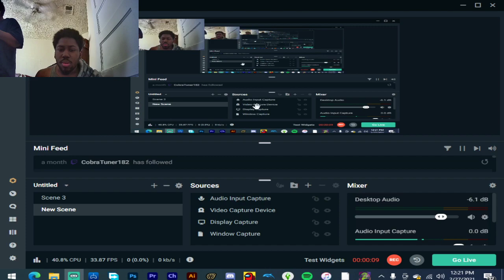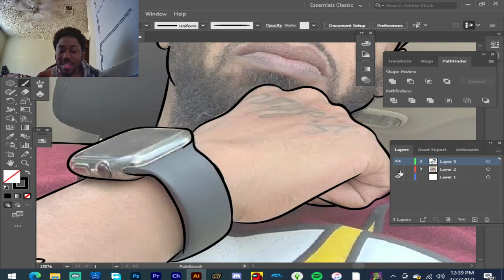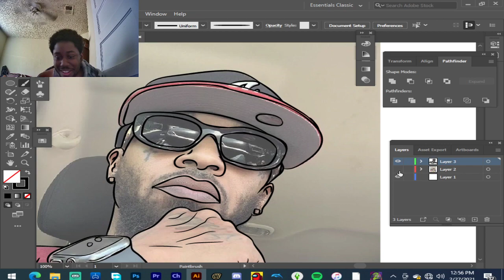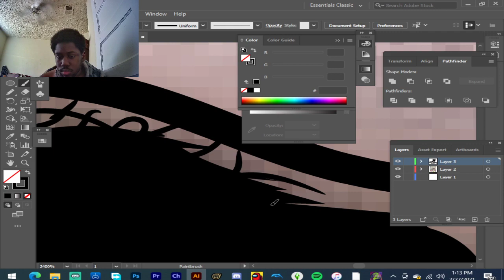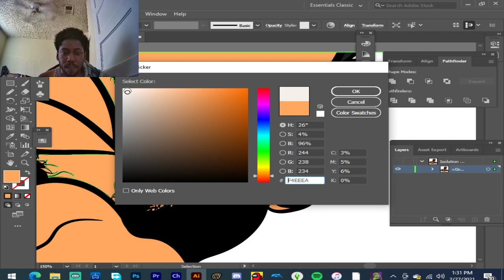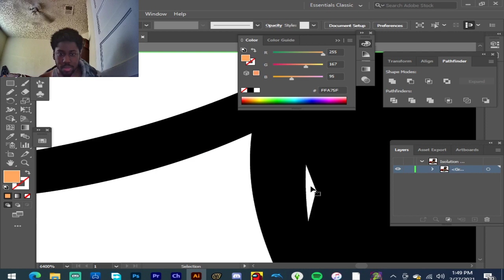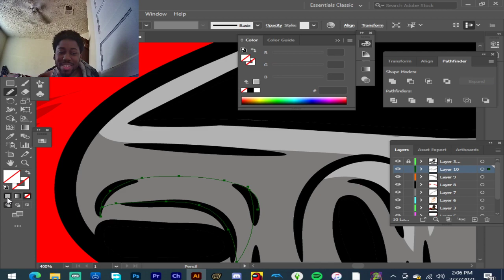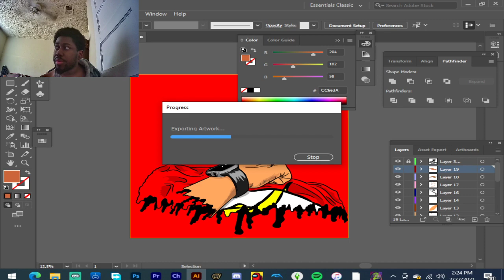Drawing For A Streamer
If you want to purchase a cartoon I charge $10 for a head, & $15 full body